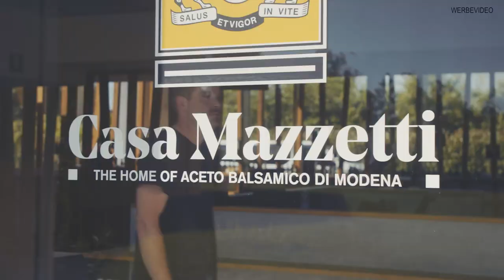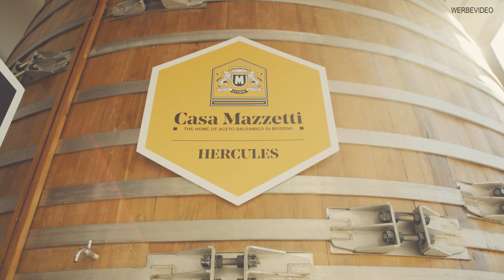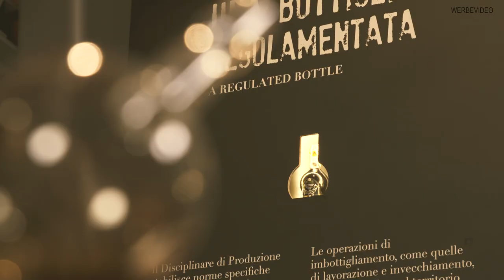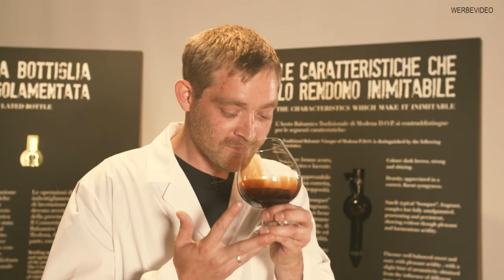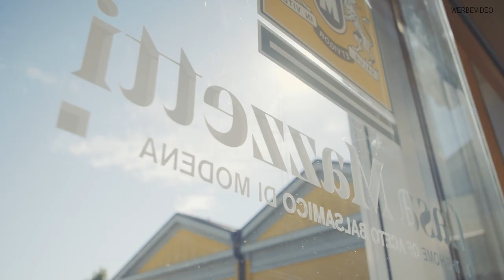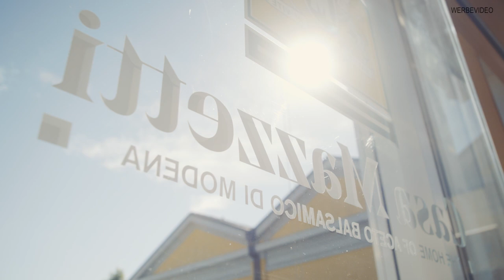OH MY ITALY! on tour – Modena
Jetzt geht unsere Genussreise so richtig los!
Wir waren zu Besuch in der "Casa Mazzetti" & durften erfahren, wie der berühmte Aceto Balsamico di Modena hergestellt wird – Verkostung inklusive!
Welchen Prozess der Traubenmost durchläuft, bevor er sich Aceto Balsamico di Modena nennen darf, was ihn so besonders macht und wann ihr in der Küche zu welchem Fläschchen greifen solltet, verraten wir euch im ersten Teil unserer Tour!

Du willst auch Teil der FOODBOOM-Community sein? Dann gib uns ein Like und folge uns!